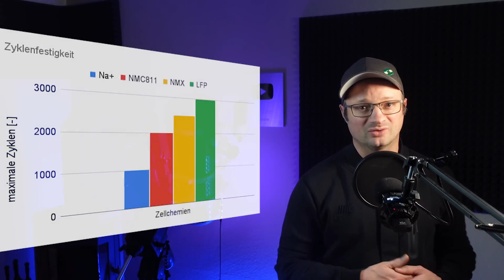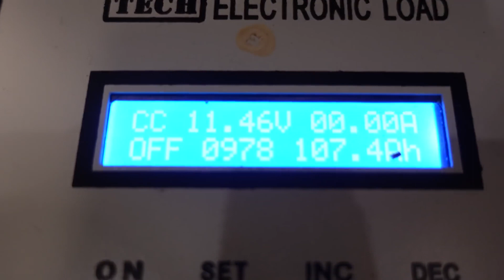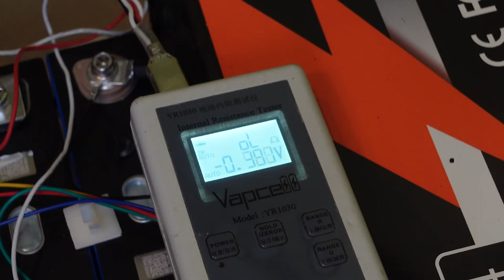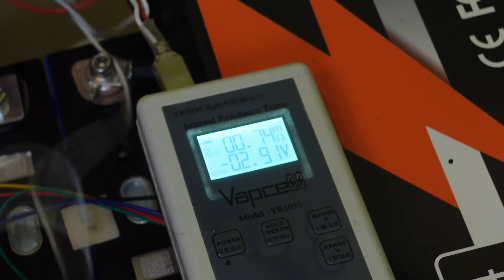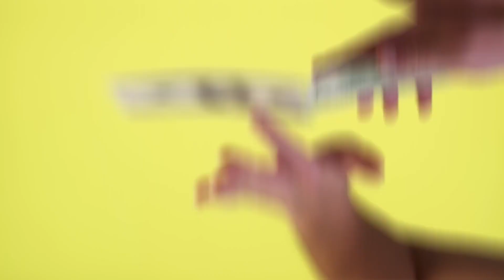Blackout-Vorsorge 12V 100Ah LiFePo4 Akku für 400€ Super Angebot oder Lachnummer?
Quelle: Andreas Schmitz. Heute teste ich einen Ampere Time LiFePo4 12V 100Ah Akku für 400€.

Wärmebildkamera (guter Shop, gute Kameras, schaut welches Modell für euch passt)
D1 Mini (1.8€)
5V Spannungswandler (0.3€) ... 4c4djiFTV4
DS18B20 (1,77€/1Stk)
12V,24V48V Laderegler (einfach aber funktioniert gut, Kühlung nachrüsten!)
JKBMS (mein aktuelles BMS + aktiver Balancer)
4s LiFePo4 BMS (verwende ich selbst)

Hier hab ich meine Klimaanlagen gekauft, beide Shops waren in Ordnung:
shopclima.it